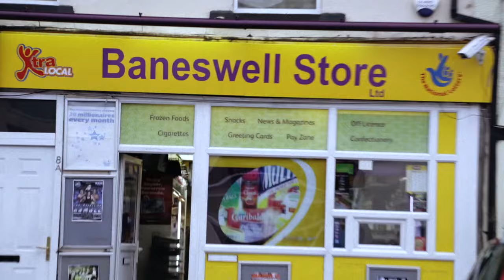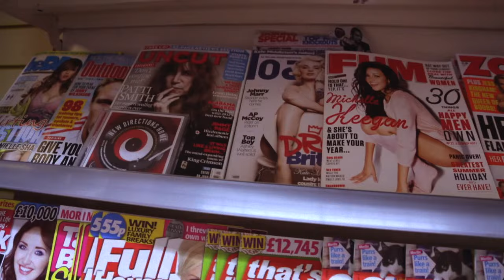GOLDIE LOOKIN CHAIN - BANESWELL EXPRESS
The NEW TRACK from GLC out on July 1st 2013 taken from the new album KINGS OF CAERLEON.